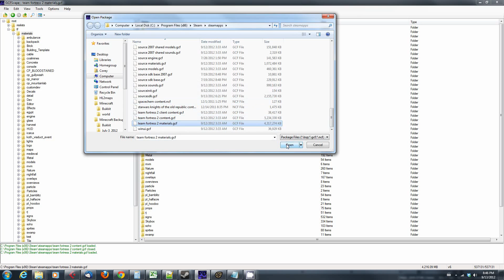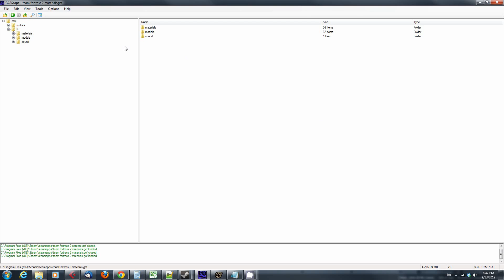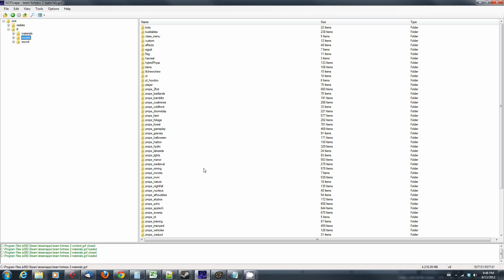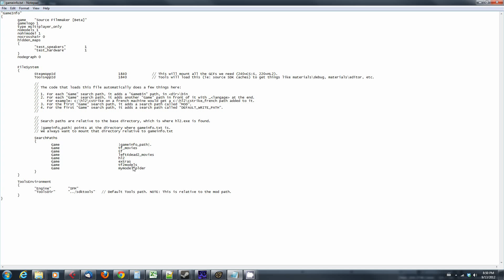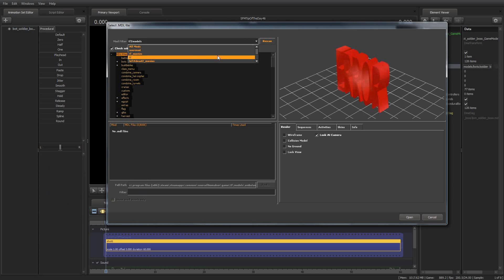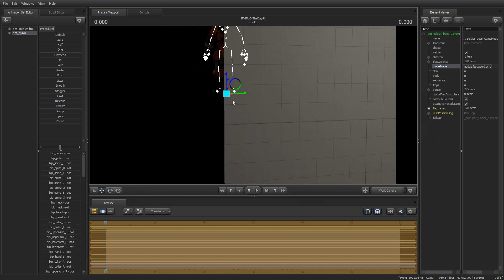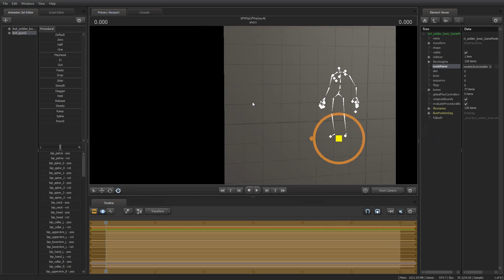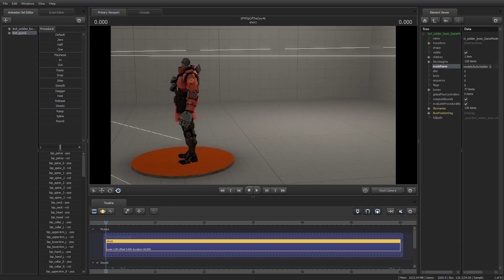Extracting Models from TF2 and other Source Games - Source Filmmaker Tip of the Day #46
In today's Tip of the Day I show you how to extract models from the TF2 distribution so you can get all the new hats, weapons and other goodies that aren't in the base SFM distribution. You can apply this technique to other Source games as well.